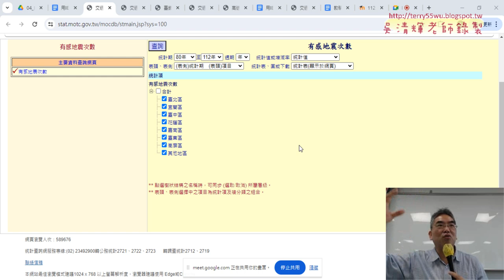02 用IE物件爬取網路資料與解析HTML標籤